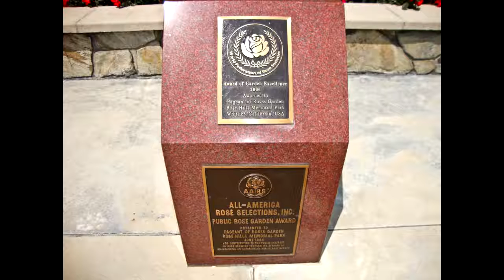Selling Cemetery Plots Rose Hills Memorial Park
Began in 1914 on land that was once part of the famous Rancho Paso de Bartolo Spanish land grant, Rose Hills Memorial Park in Whittier, California has since .

Nestled at the southern tip of the boarder of New Yorks Westchester County is the beautiful Rose Hills Memorial Park. Located in the city of Putnam Valley, Rose .